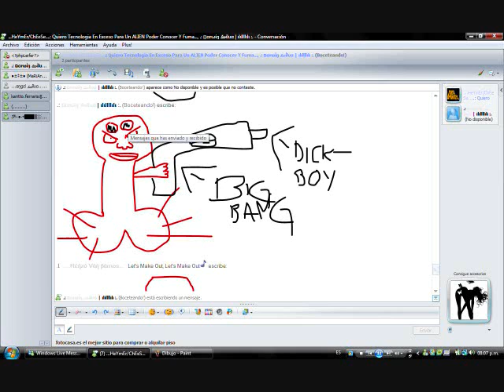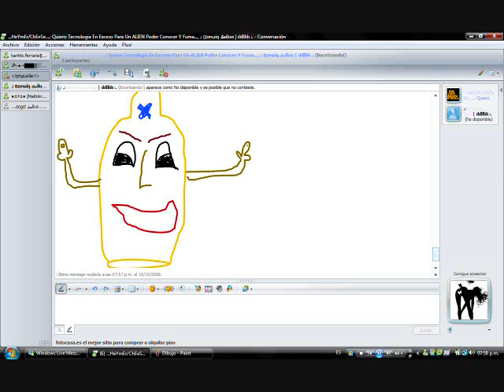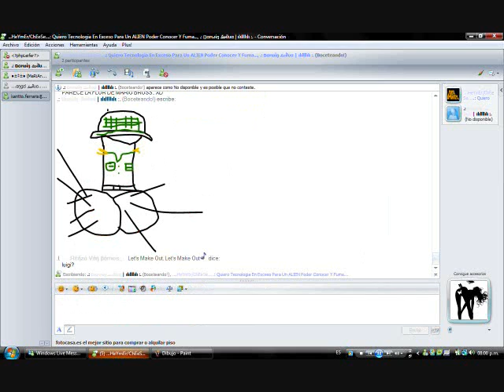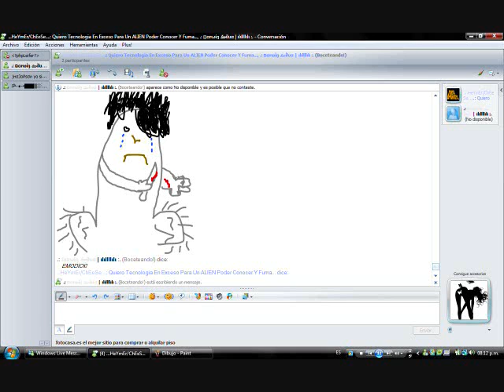Gochos Family (Dicks)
Ladillados, Dicks xD y algunas otras fotos!!!